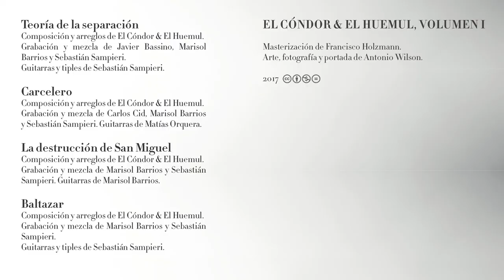El Cóndor & El Huemul - La destrucción de San Miguel (2017)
El Cóndor & El Huemul estrena "La destrucción de San Miguel", canción del álbum “El Cóndor & El Huemul, Volumen I”.

Composición y arreglos de El Cóndor & El Huemul.
Grabación y mezcla de Marisol Barrios y Sebastián Sampieri.
Guitarras de Marisol Barrios.
Masterización de Francisco Holzmann.
Arte, fotografía y portada de Anthony Wilson.
2017

El Cóndor & El Huemul premieres "La destrucción de San Miguel", a song from album "El Cóndor & El Huemul, Volume I".

Composed and arranged by El Cóndor & El Huemul.
Recording and mixing by Marisol Barrios and Sebastián Sampieri.
Guitars by Marisol Barrios.
Mastering by Francisco Holzmann.
Artwork, photography and cover by Antonio Wilson.
2017

LA DESTRUCCIÓN DE SAN MIGUEL

Si te vas de San Miguel
Nunca podrás regresar a ver
La destrucción de tu hogar
Y el hierro que alimentó tu canción

No entenderás cómo ser
Entre el murmullo y la sombra
Y olvidarás cómo fue
La destrucción del metal

Cada vez que mires atrás
Tu vida será solo una piedra demás